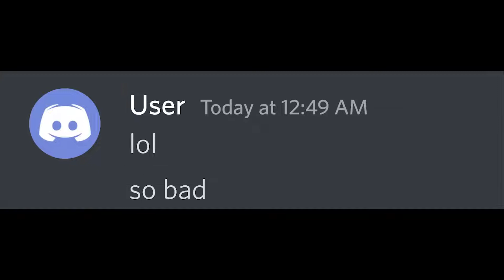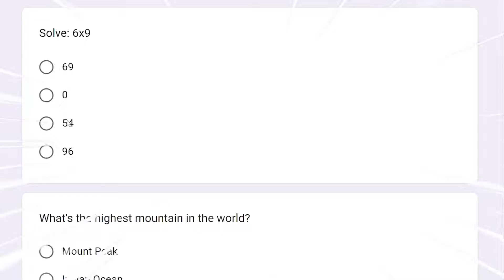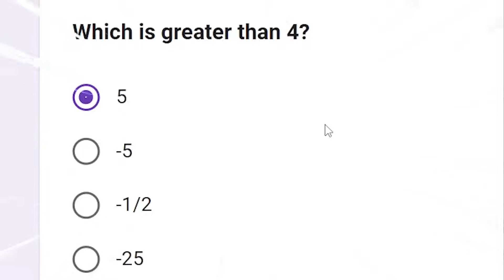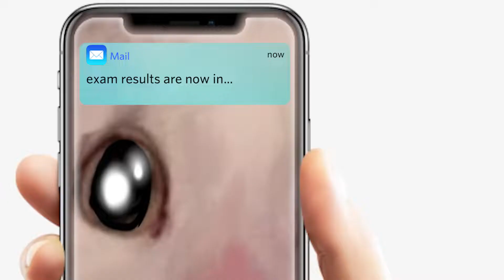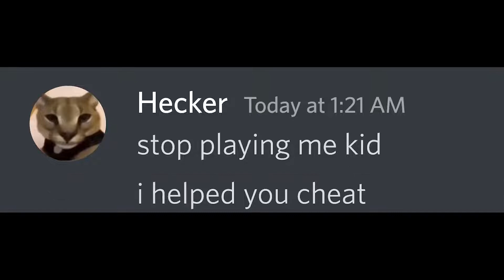When Beluga Gets An A+ ...